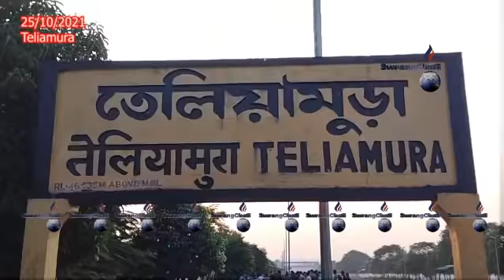II SIDI YAKTUN KHWLAITHANI MANJAKHA BIHARNI KHOROKBA CHWLA BWRWI II TELIAMURA II